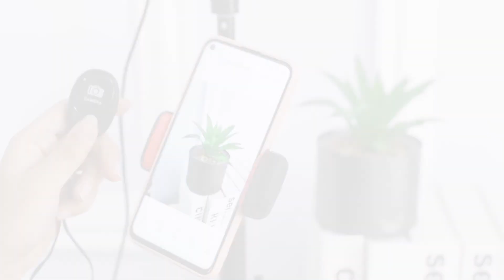2020 Top 10 Selfie Ring Light with Tripod Stand - 8" LED Ring for Video Recording, Live Streaming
If you are interested, click following link for more details:
❖ 2020 Upgraded Design: This new version improves the stand to be more stable and easy setting up. The new design light switch will work more durable than the old one. What’s more, LED light become softer and more comfortable to your eyes.
❖ Dimmable Light Ring: Eliminate harsh shadows and get evenly distributed lighting for your video recording, makeup shots, photography, streaming with the 3 color, 10 level adjustable selfie LED ring light.
❖ Universal Phone Clip: We provide two clips that compatible with all iPhone and Android phones from 2.5 to 3.2 inches.
❖ Extendable Stand: Move the tripod stand up and down to different heights to your desired need. You also can turn stand ball head around to offer right angle of the ring light.
❖ Power Adapter Included: Use the UL certified USB adapter provided will make sure the ring light reach its maximum brightness and avoid damage to the light caused by using inappropriate power input.